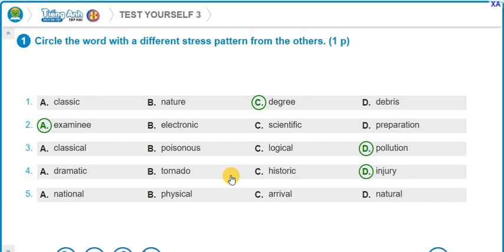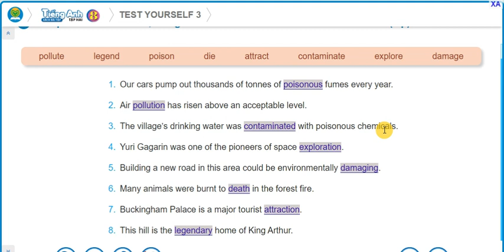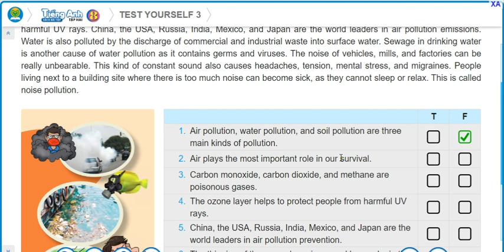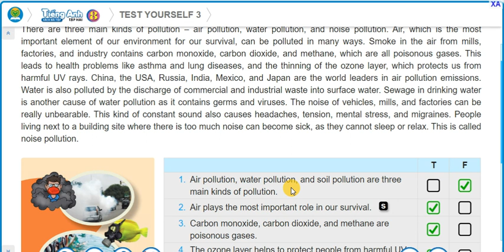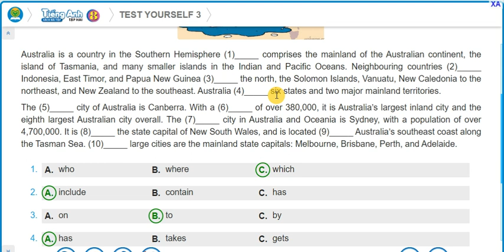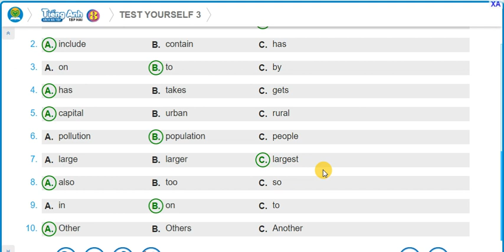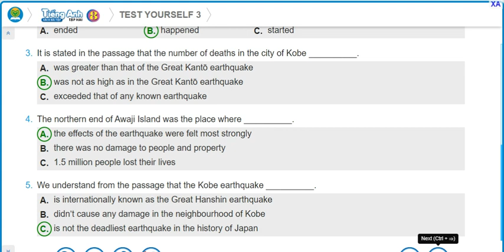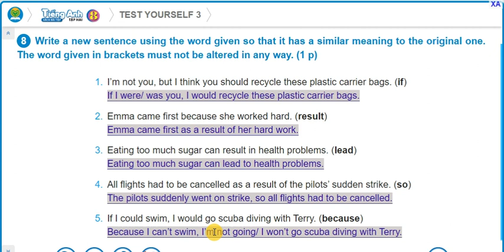English 8: Workbook - TEST yourself